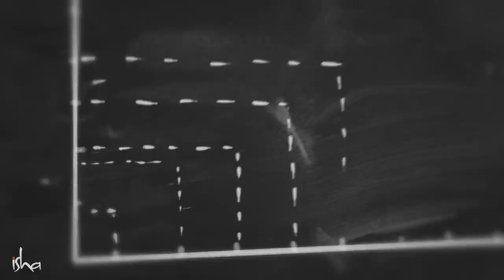How to Sleep Better? - Sadhguru